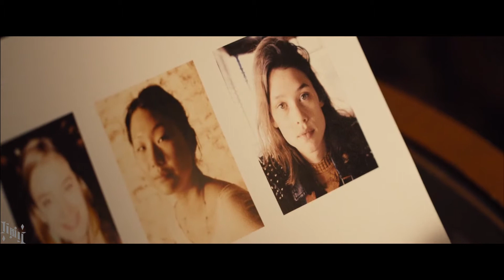【I.Origins】Afterlife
视频：I.Origins
音频：Dust It Off - The Dø
剪辑：Vlll